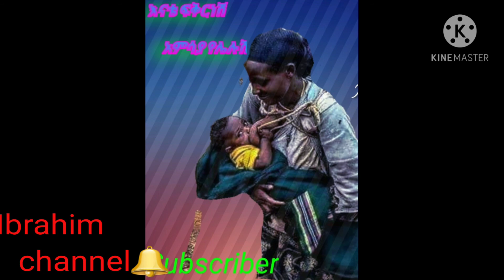ግጥም 💝እናት ፍቅር ነሽ💞